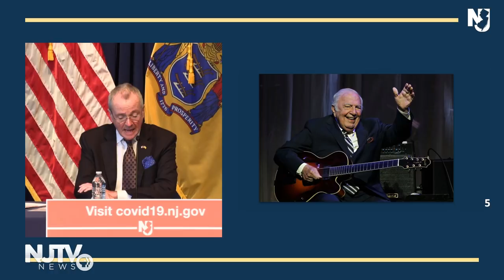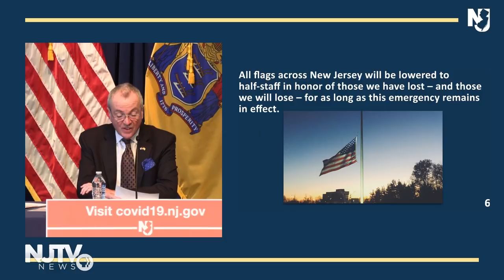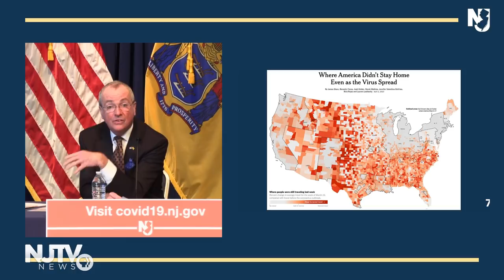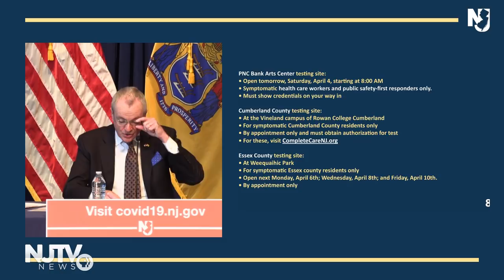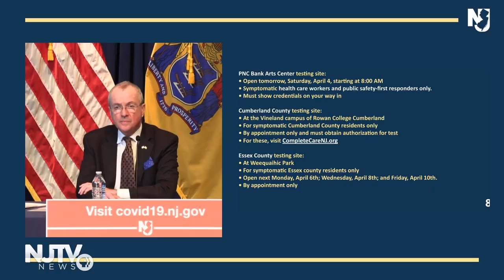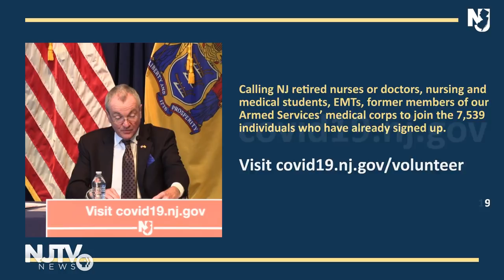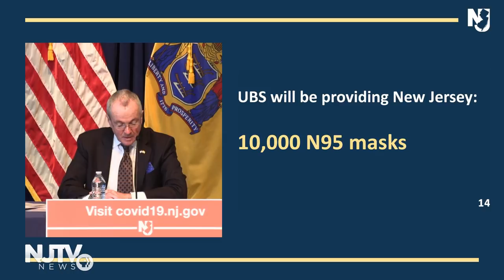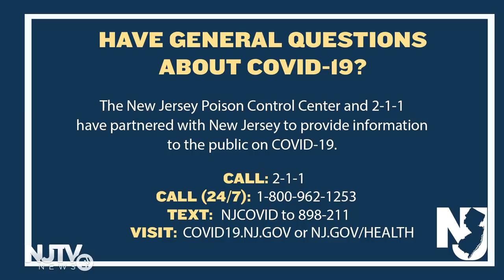LIVE: State officials hold April 3 coronavirus briefing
Governor Murphy, Department of Health Commissioner Judith Persichilli, Department of Health Communicable Disease Service Medical Director Dr. Edward Lifshitz, State Police Superintendent Colonel Patrick Callahan, and New Jersey Economic Development Authority CEO Tim Sullivan to Hold Coronavirus Briefing.